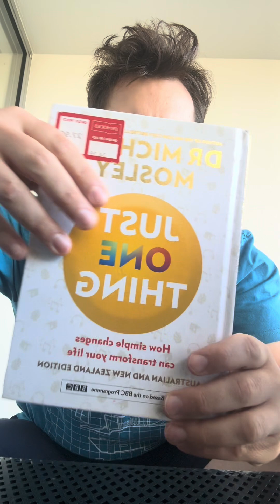WHY do birds stand on ONE LEG??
Have you ever wondered why birds often stand on one leg? It’s not just a random habit — there’s a smart reason behind it! In this quick video, you’ll find out why. Stay curious!”